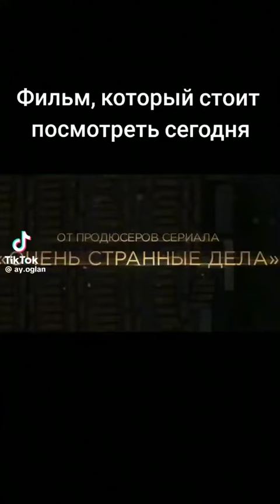Фильм который стоит посмотреть сегодня